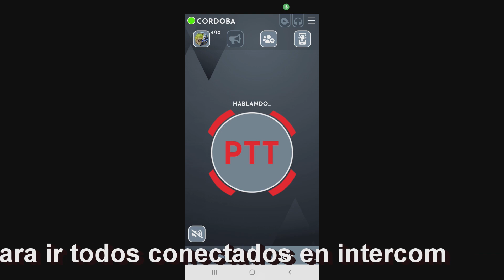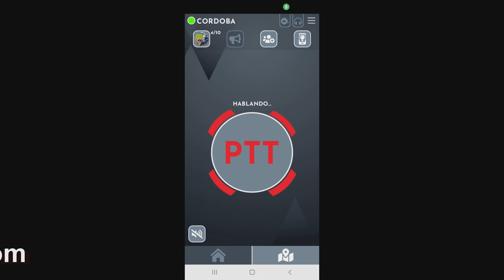Bttalk para Próxima Ruta